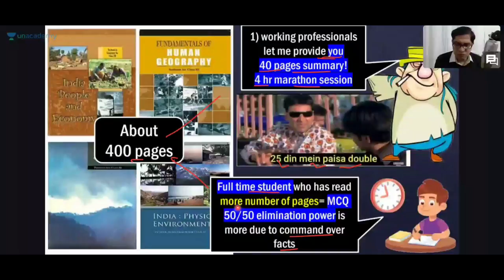Approach to study Geography NCERT for UPSC CSE preparation | By Mrunal Patel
🔊🔊 Unacademy’s The Great Learning Festival is here!
Offer can be availed from 1st May - 3rd May 2023 only!

1. Learn from your favourite teachers | अपने पसंदीदा शिक्षक से सीखें
2. Dedicated doubt sessions | समर्पित समाशोधन सत्र
3. One Subscription, Unlimited Access | एक सदस्यता, असीमित एक्सेस
4. Real-time interaction with Teachers | शिक्षकों के साथ वास्तविक समय पर बातचीत
5. Unlimited Test Series and PDF Notes | असीमित टेस्ट सीरीज़ और पीडीएफ नोट्स
6. Full syllabus coverage | पूर्ण पाठ्यक्रम कवरेज
7. Download the videos & watch offline | वीडियो डाउनलोड करें और ऑफ़लाइन देखें